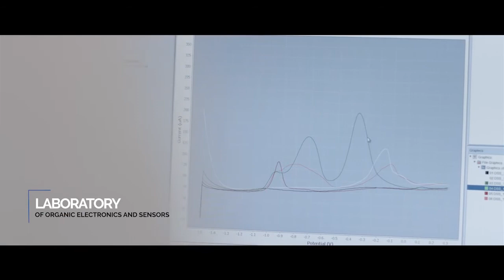Laboratories of the Research and Innovation Centre for Electrical Engineering RICE